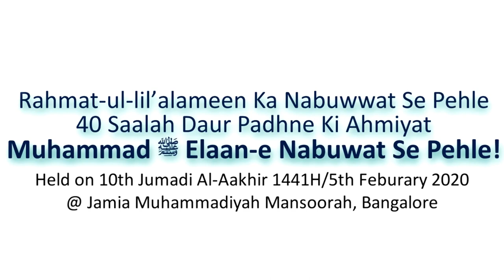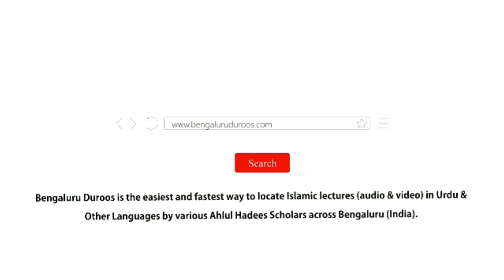Muhammad ﷺ Elaan-e Nabuwat Se Pehle | Muhammad Muadh Abu Quhafah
Topic: Rahmat-ul-lilalameen Ka Nabuwwat Se Pehle 40 Saalah Daur Padhne Ki Ahmiyat - Muhammad ﷺ Elaan-e Nabuwat Se Pehle!

Held on 10th Jumadi Al-Aakhir 1441H/5th Feburary 2020 @ Jamia Muhammadiyah Mansoorah, Bangalore

٠٠٠٠٠٠٠٠٠٠٠٠٠٠٠٠٠٠٠٠٠٠٠٠٠٠٠٠٠٠٠٠٠٠٠٠٠٠٠٠